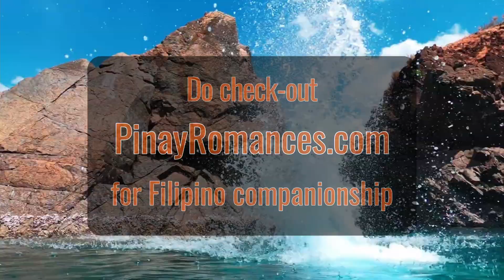Top 10 Beaches Near Manila - Travel in Style | Filipino Women & Filipino Dating Facts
Manila is a buzzing and bumbling capital city of the Philippines. The city is full of vibrancy and a plethora of amazing structures that are known for its baroque architecture. But did you know that all Filipino women who are into Filipino dating will tell you that Manila has beaches? Yes indeed, dating in Philippines is full of surprises to the 1st time single man.

To get a break from Manila's busy shenanigans, the local Filipino women and tourists head to the beaches near Manila to have a great time. There are many small towns, villages, and districts nearby, that have beautiful beaches, displaying the bluest of waters, whitest of sands, and ethereal marine life. So here they are!

- Nagsasa Cove
- Pundaquit Beach
- Talisayin Cove Beach
- Burot Beach
- Malabrigo Point Beach
- Anilao Beach
- Laiya Beach
- Halfmoon Beach
- Masasa Beach
- Nagbalayong Beach

These beach towns of the Philippines, have immense natural beauty, and a whole lot of beach experiences, including water sports. Enjoy a vacation to the Philippines, and head to these beaches around Manila.

And remember, if you're a single guy looking for some Filipino girl companionship while you're relaxing on the sand, you really must check out PinayRomances.com !

00:00:00 Intro
00:00:22 Nagsasa Cove
00:01:11 Pundaquit Beach
00:01:43 Talisayin Cove Beach
00:02:27 Burot Beach
00:02:56 Malabrigo Point Beach
00:03:14 Anilao Beach
00:03:37 Laiya Beach
00:04:08 Halfmoon Beach
00:04:29 Masasa Beach
00:04:53 Nagbalayong Beach
00:05:23 Outro